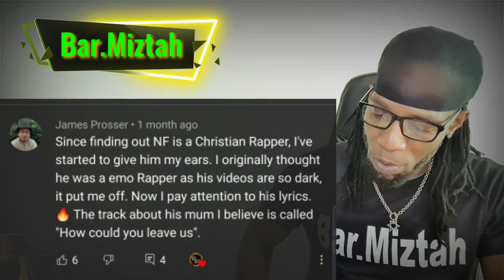NF - Warm Up || Reaction || Bar.Miztah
Let’s link! Follow and be part of the Fam 🖤